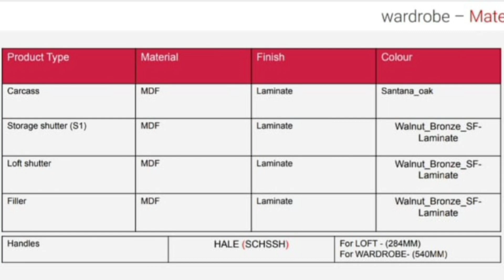बेडरूम के लिए वार्डरोब बनाए||Wardrobe Design for Bedroom||Designed by Livspace||Desi Vyanjan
Designed by Livspace

Material-MDF